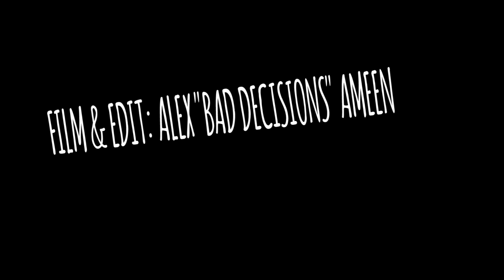Stephen Vaughn Visits Califonia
Before Stephen Vaughn embarked on the keepontuckintour, he spent a few days in LA skating. We hooked him up with filmer Alex Ameen to get some shots. Nothing short of impressive.

Film/Edit- Alex " Bad Decisions" Ameen